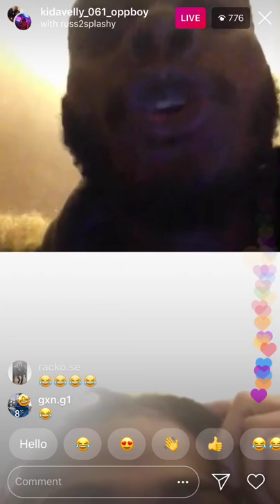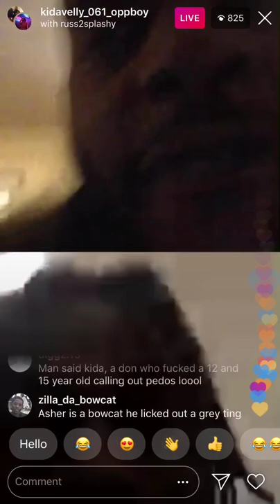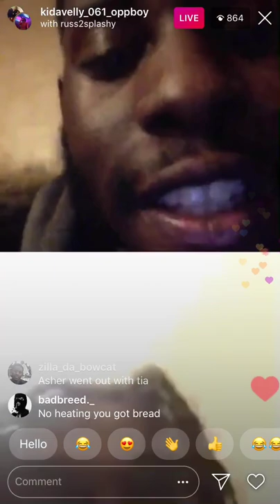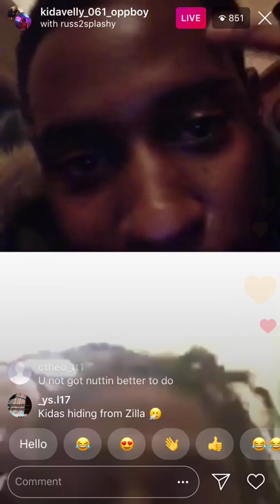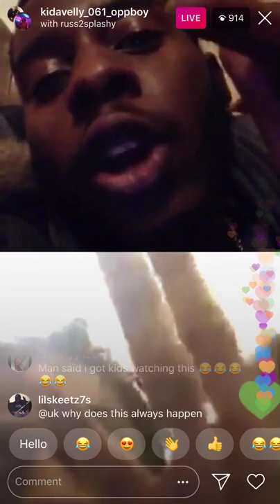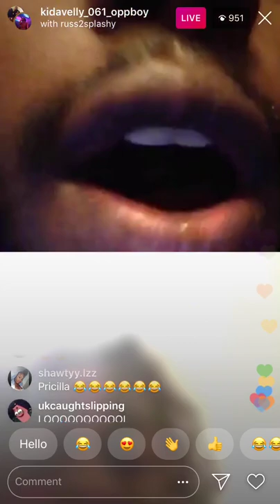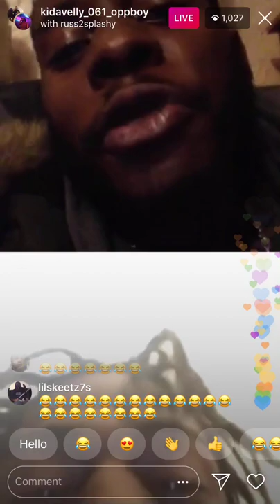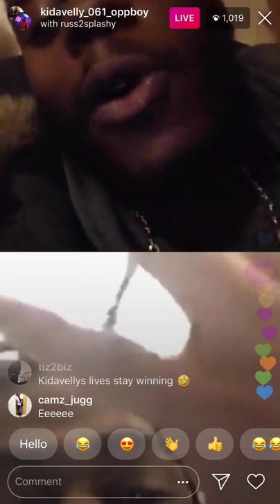Russ (MSplash) At it again with the verbal on IG Live pt 2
I havent uploaded the first part cause it was too many other notifications popping up